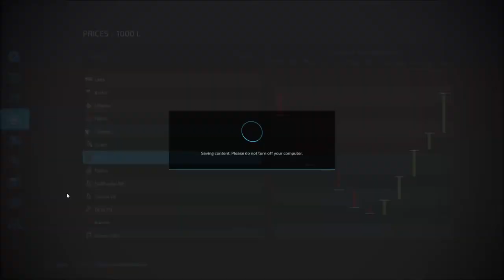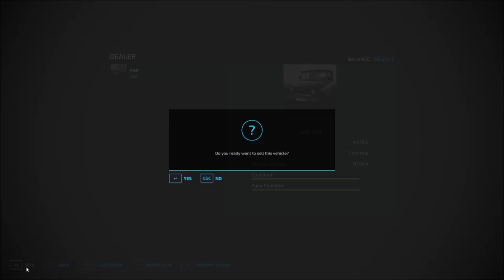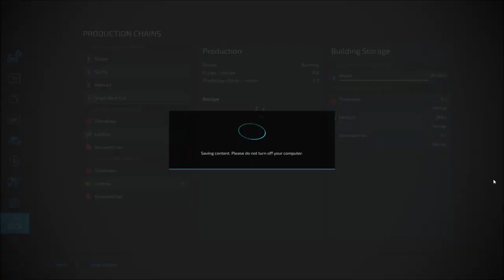WE GOT A LAND ROVER!!!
Todays episode is a very chilled episode not much going on as im waiting for the barley to finish going its almost ready. So yeah we just check up on animals top the water up in greenhouses and most important of course we pick up the most British farm vehicle the Land Rover Defender.